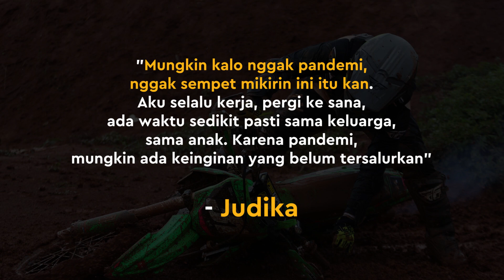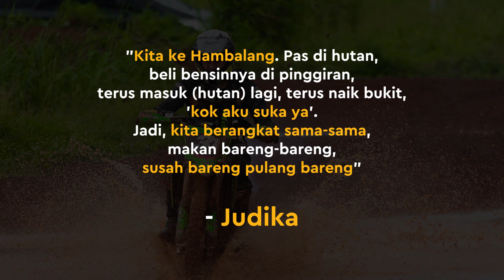Main Motor Trail Jadi Hobi Baru Judika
KAPANLAGI.COM - KLovers,
Bukan cuma sekedar ketularan seru dari teman-teman tim sepakbola di Selebritis FC, Judika benar-benar serius untuk menekuni hobi barunya ini.